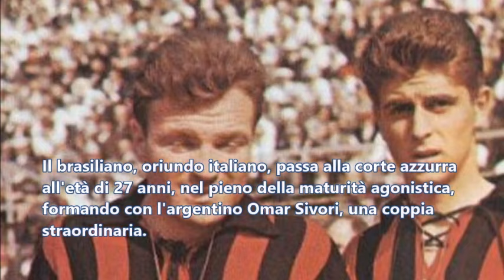José Altafini, "Core n'grato" | 97 gol con il Napoli. | i grandi attaccanti azzurri. Episodio 4.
José Altafini ha giocato con il Napoli per 7 stagioni, tra il 1965 e il 1972, segnando 97 reti.
Sicuramente uno dei più grandi attaccanti che hanno vestito la maglia azzurra.
Definito "core n'grato" per il gol segnato contro il Napoli nel 1975 nella partita scudetto tra Juventus e Napoli a Torino.